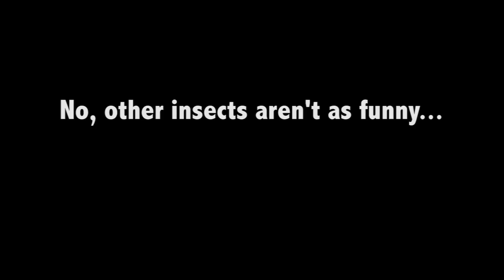How to be funny tip #96: Get freaky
Stand up comedian and human being, Dave Ackerman, thoroughly explains how freaking out in public can tickle the funny bone! Add me on facebook!

Send me stuff for my shelf!

Dave Ackerman
249 North University Ave